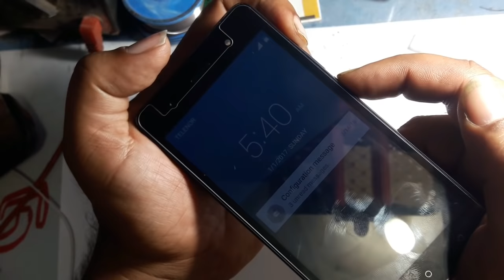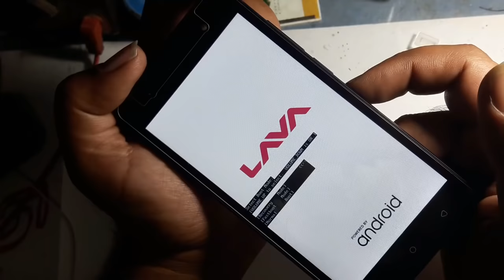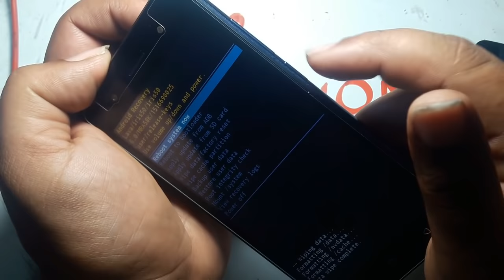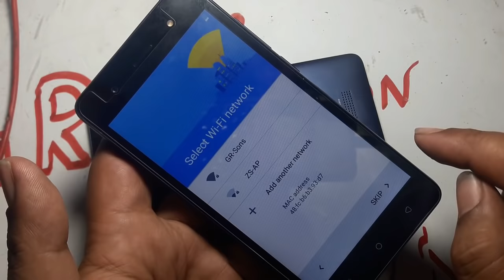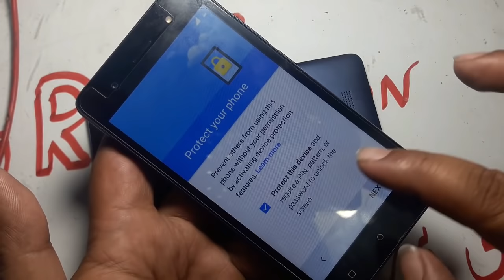Lava iris 50 hard reset / lava iris 50 reboot / lava iris 50 reset factory setting